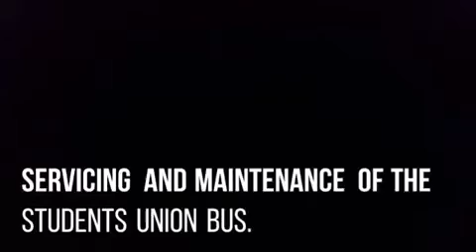18 Achievements of UNEC S.U.G Director of Transportation | Comr. Obaji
Meet chukwuobaji nkenna Francis .A  23 year old 500 level law student university of Nigeria,Enugu campus from onicha local government area in Ebonyi state.He was elected as the director of transport of students union government of university of Nigeria Enugu campus.Here is what he achieved under Eight months as from April 2021 to December 2021.